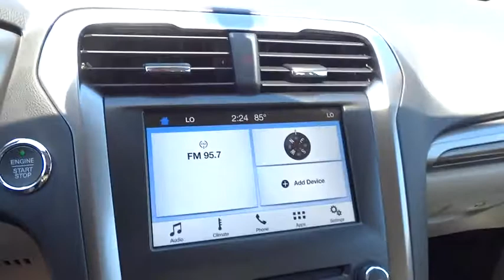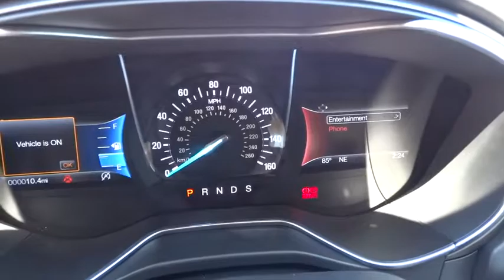2017 FORD FUSION Redding, Eureka, Red Bluff, Northern California, Sacramento, CA 17F069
2017 FORD FUSION